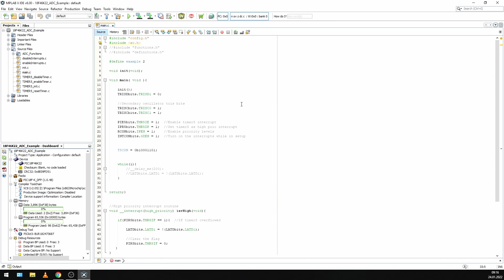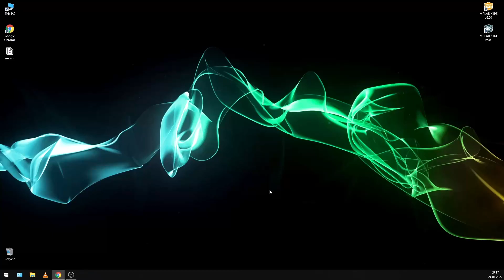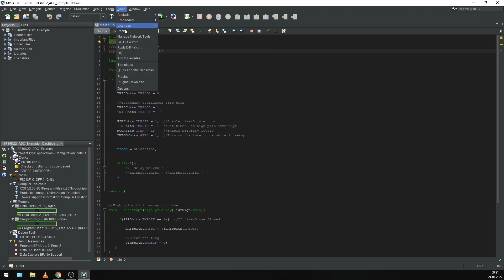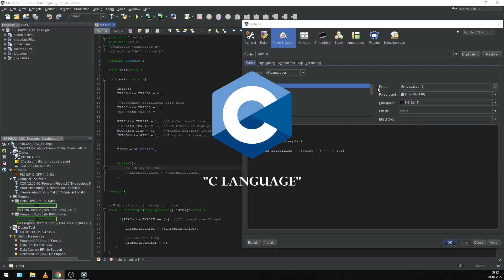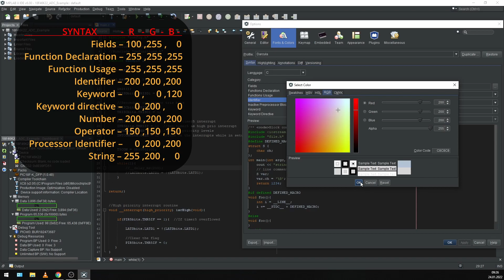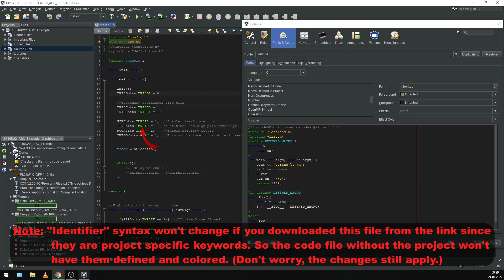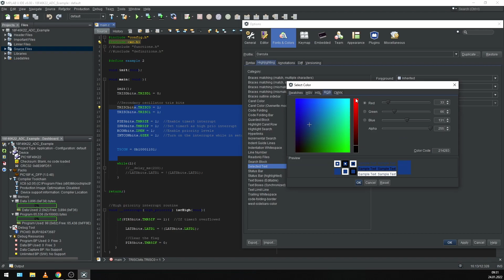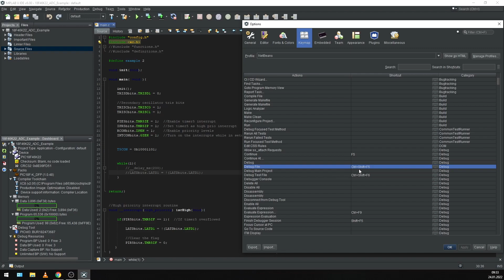PIC MCU TUTORIALS #2 - How to make MPLABX IDE dark mode & Basic customizations (Absolute Beginner)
In this video, I'll show you how you can put MPLAB X IDE in dark mode, along with other various customizations. MPLAB doesn't have a dark mode built-in, but because it's based on NetBeans, we can use a NetBeans plugin to add a dark mode manually...
Timestamps:
[0:00] Start of the video
[0:26] Info about MPLAB X IDE
[0:55] Installing dark mode
[1:37] Toolbar customizations
[3:29] Code look customizations
    3:29 How to customize your code
    6:28 My personal customizations
    7:56 Suggested/other customizations
[10:30] Shortcuts
[11:04] End of the video